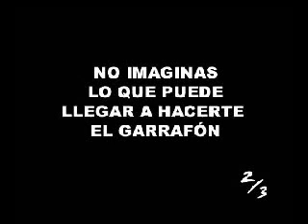garrafon_2.WMV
el famoso garrafon parte 2